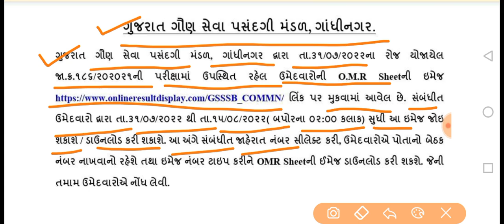Breaking News | ગૌણ સેવા પસંદગી મંડળ સરકારી ભરતી અપડેટ, અગત્યની જાહેરાત, ગુજરાત સરકાર -2022